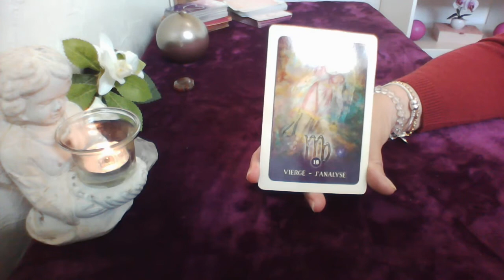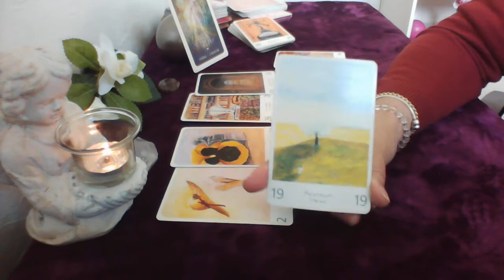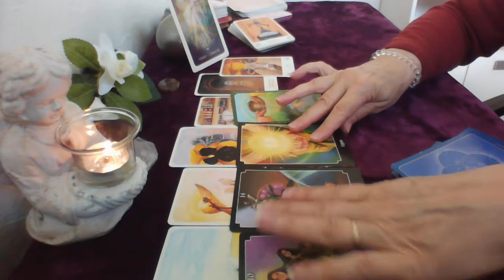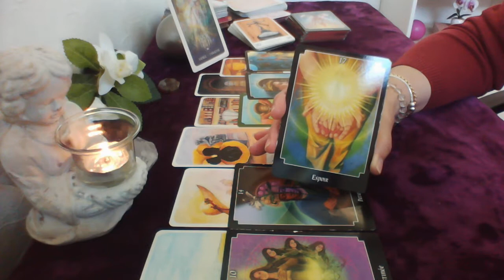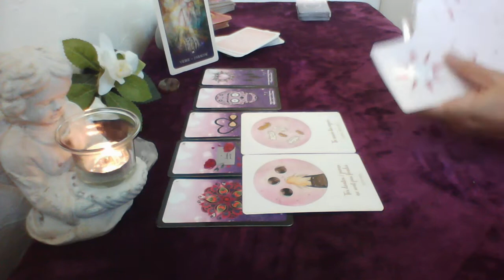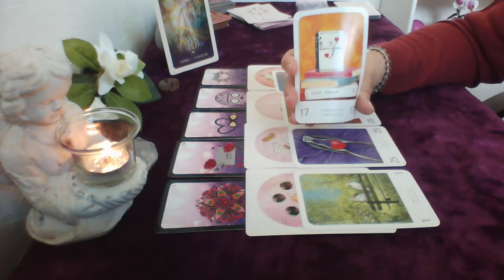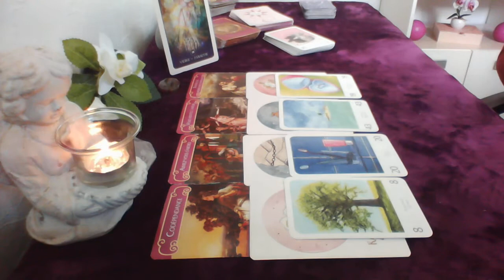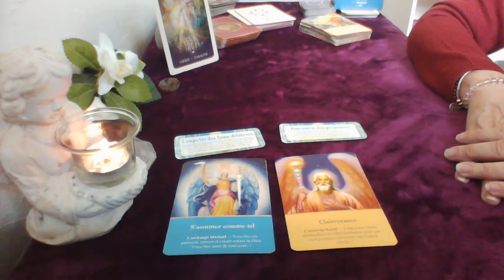la guidance de Françoise, Vierge horoscope Juin 2021 général et sentimental.